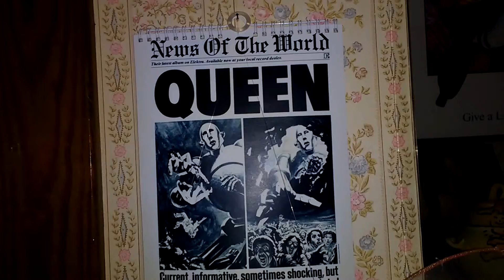November 2021 calendar: Here Comes the Giant Robot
Oh geez...

BEST DRAMATIC MUSIC
from CFT ᴍᴜsɪᴄ

Sound effect used:

Crowd gasping sound
effect from Sound laboratory

Starring Gentle Heart Lamb

This video, along with all other videos on this channel,
were not originally intended to be made for kids.
This channel has G and PG content.